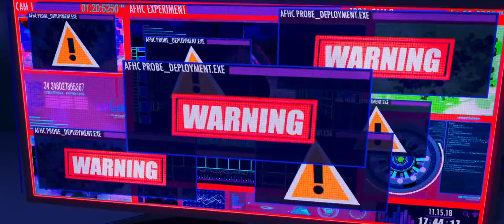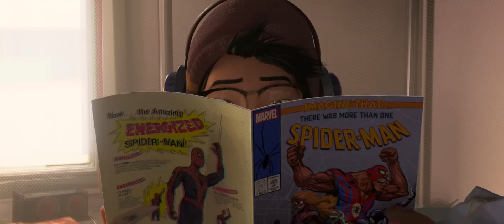SPIDER-MAN INTO THE SPIDER-VERSE (2018) Trailer#2 - Movie House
Spider-Man crosses parallel dimensions and teams up with the Spider-Men of those dimensions to stop a threat to all reality.